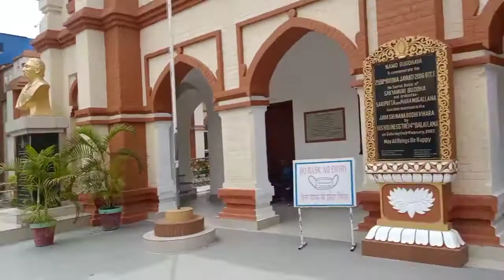लो आ गया, मैं बोध गया | Buddha Statue | Bodh Gaya Temple | Bodh Gaya Vlog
लो आ गया, मैं बोध गया

हैल्लो दोस्तों आप सब का मेरे चैनल में स्वागत है ✍️
 इस वीडियो में आपको प्राचीन मंदिर को दिखाया जाएगा,
 जो की बोध गया में स्थित है.
 और वह मंदिर आज से लगभग 420 ईसा पूर्व का है.
 इस वीडियो में सिर्फ तीन ही मंदिर को दिखाया गया है.
 और बाकी के मंदिर अगले वीडियो में दिखाया गया है.

420 BC Oldest Ancient 4th Temple In NalandaUniversityBiharIndia